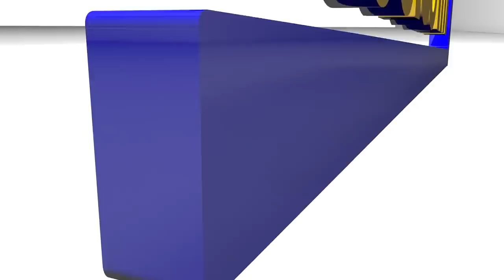Safare Balla Gaye 2: Boury Bathiely et Khadija la femme de sa Thies ,Baboye montrent leurs forces